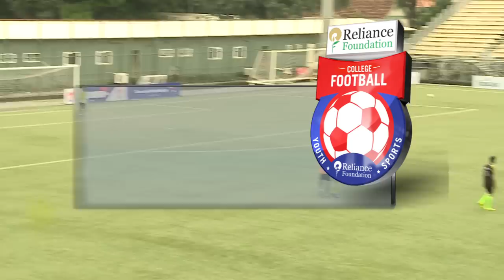RFYS: Mumbai College Boys -Guru Nanak Khalsa College vs Anjuman I Islam's Akbar College Highlights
Watch the match highlights of RFYS: RFYS: Mumbai College Boys -Guru Nanak Khalsa College vs Anjuman I Islam's Akbar Peerbhoy College Of Commerce And Economics match held on 5th October, 2016.